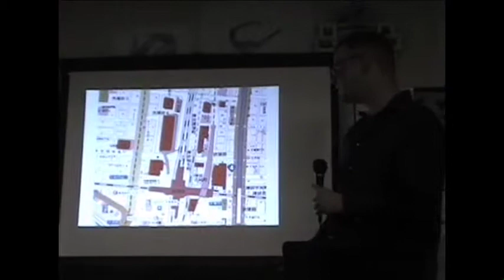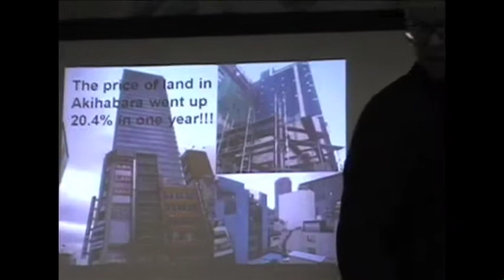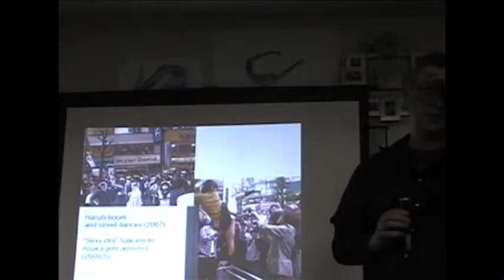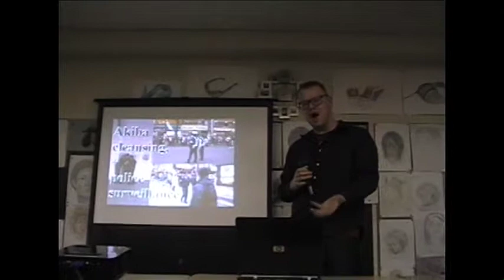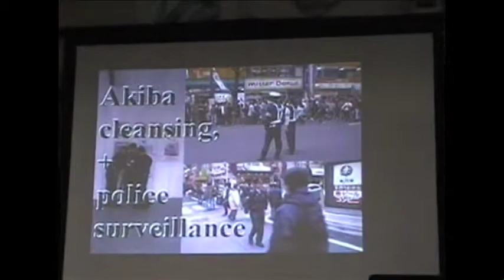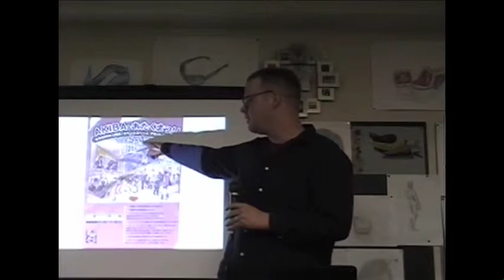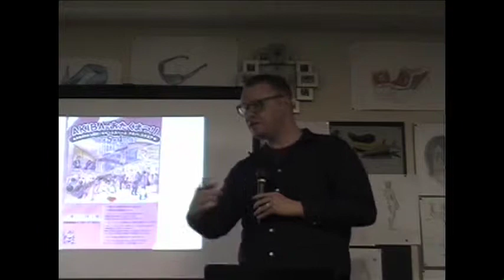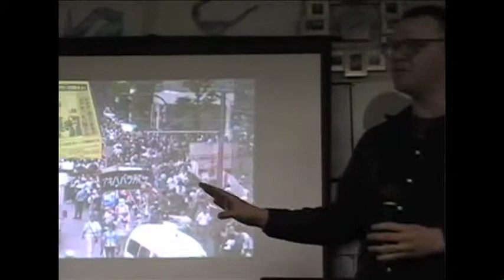LCJ - Otaku Lecture - Part 6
This is part 6 of the lecture by Patrick Galbraith, author of "The Otaku Encyclopedia," held at Lakeland College Japan on January 20, 2010